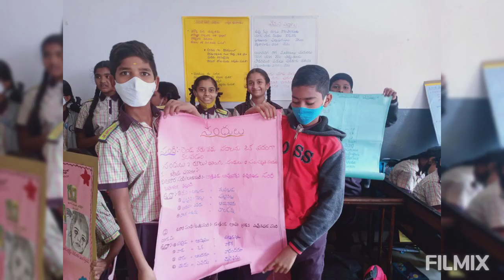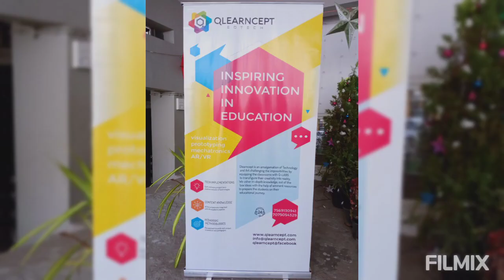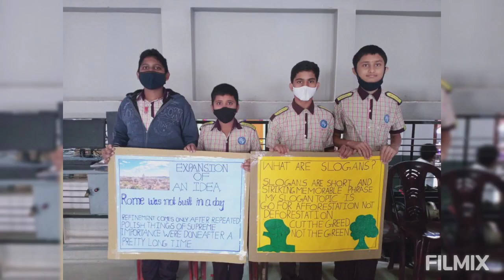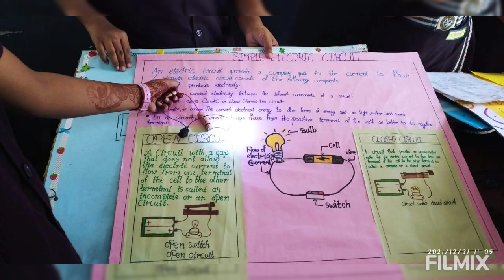ST ANTHONY'S HIGH SCHOOL VIDYANAGAR SRD SLC DEC-31- 2021